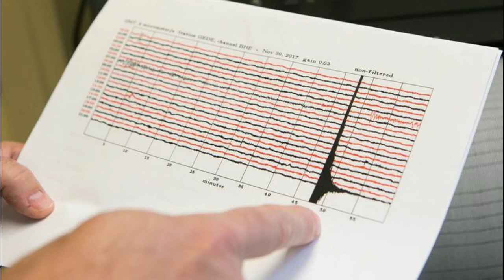AZƏRBAYCANDA DƏHŞƏTLİ ZƏLZƏLƏ OLDU HƏYƏCAN TƏBİLİ ÇALINDI